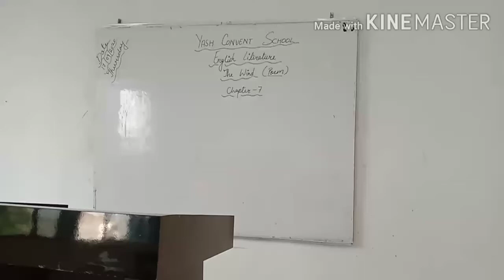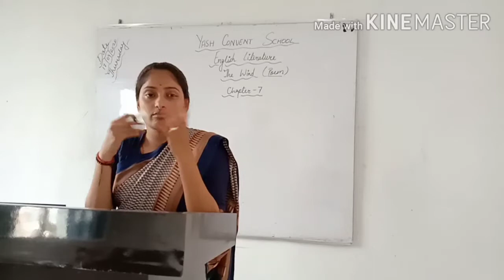Class7 (The Wind) chapter 7 poem